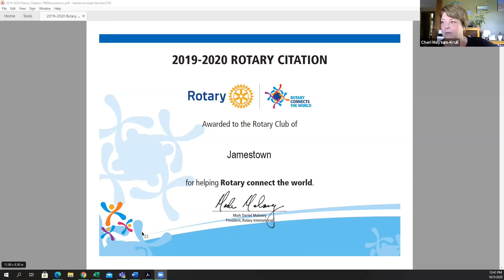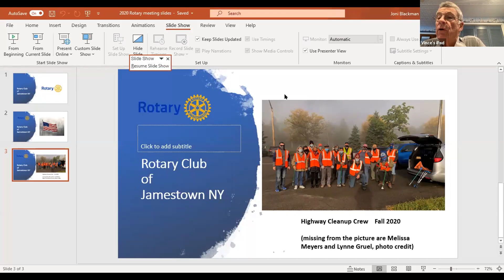Rotary Club of Jamestown - 10/5/20 - PJ Wendel - Acting Chautauqua County Executive